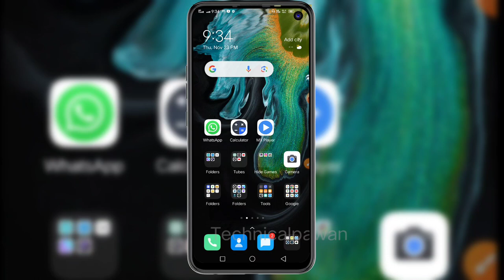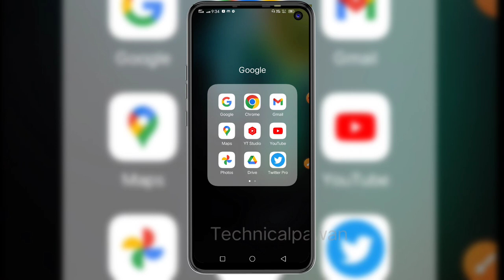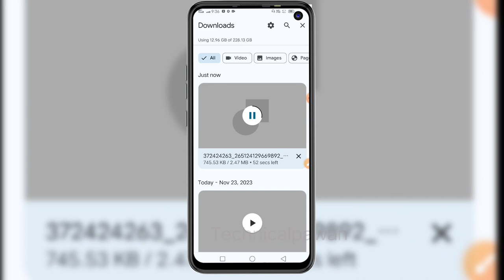Instagram Reels Download kare sidhe Gallery me Kare | instagram se video kaise download kare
check out other social media platfrom

Thank you for your time and understanding.

--Pawan kumar Prajapati--